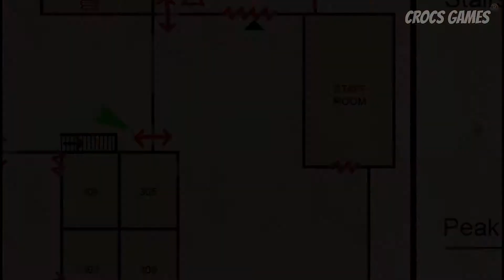#11 SILENT HIIL ORIGINS - EM PORTUGUÊS - PSP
🐊INSTAGRAN: @crocs.games
Jogo: SILENT HILL ORIGINS
Para: PSP